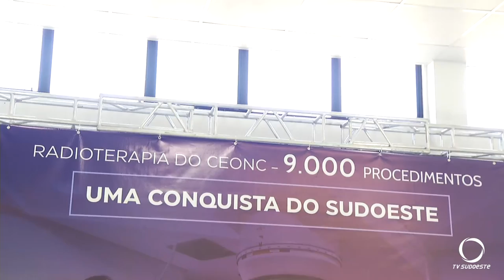Ceonc de Francisco Beltrão comemora nove mil radioterapias